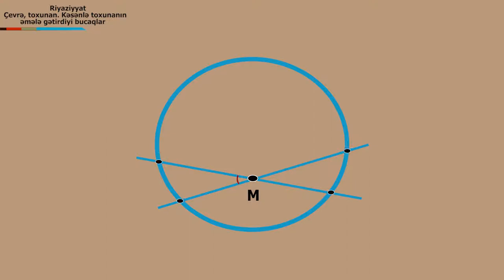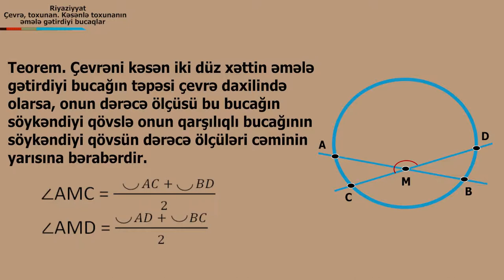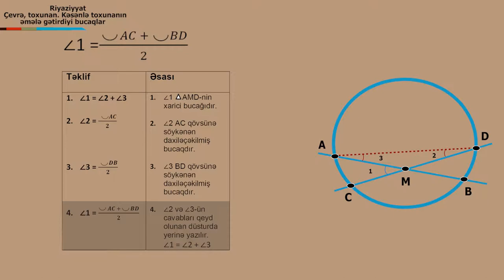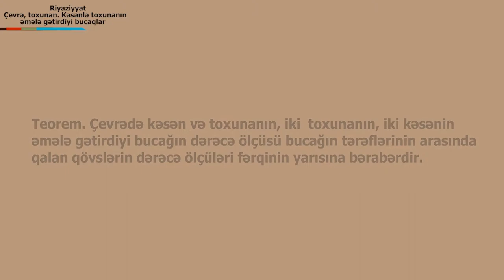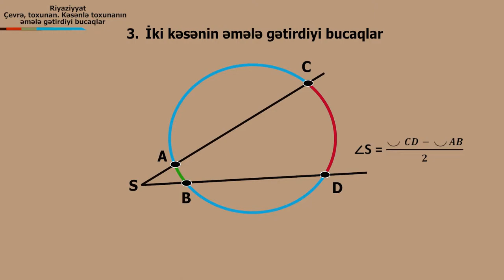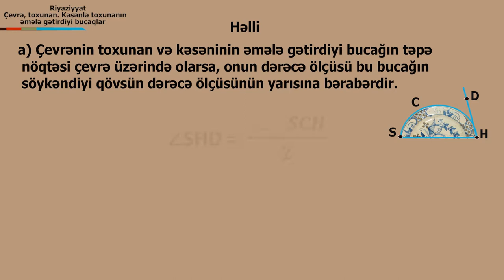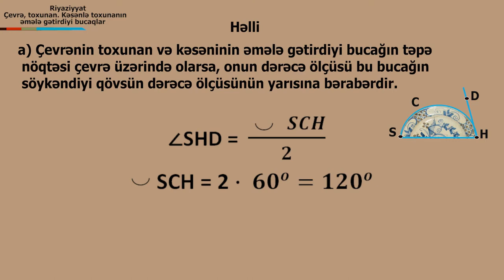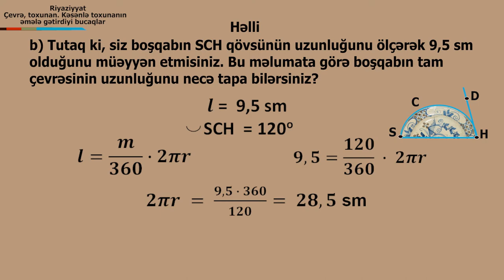riyaziyyat-çevre toxunan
film director